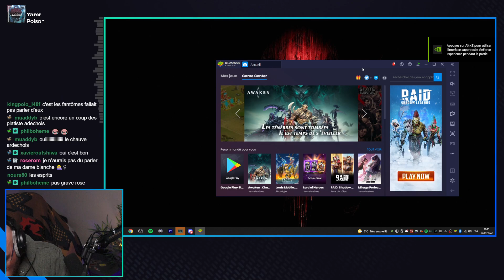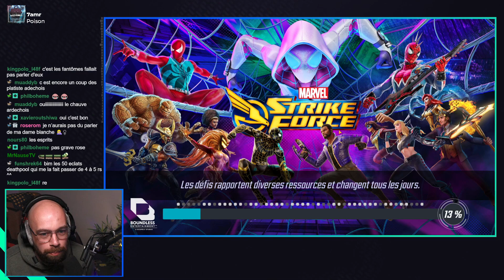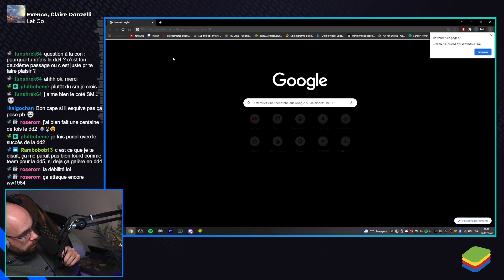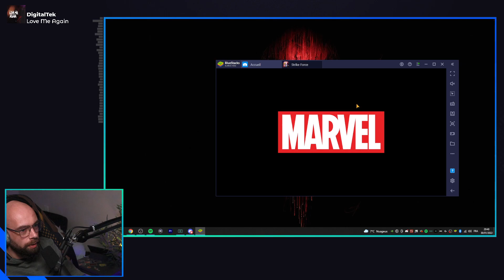[Partie 2] Récaaaaap ! Mise à jour ! MARVEL STRIKE FORCE FR